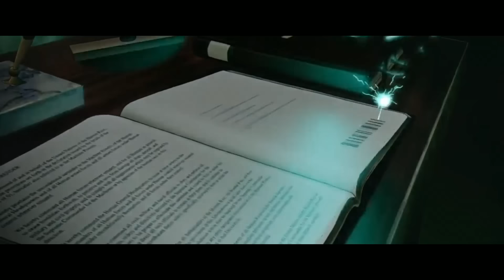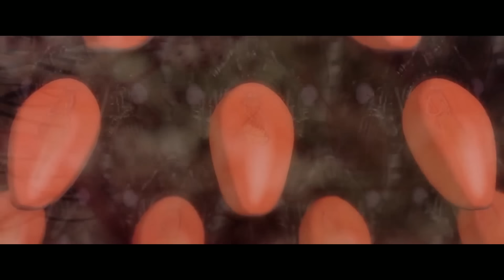The Animatrix - The Second Renaissance Part II (2/2) [HD]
The Animatrix Voice Over Artists: Julia Fletcher, Dane Davis, Debi Derryberry, Jill Talley, Dwight Schultz, James Arnold Taylor  Director: Mahiro Maeda  Writers: Lana Wachowski, Lilly Wachowski  Producers: Michael Arias, Spencer Lamm, Lana Wachowski, Lilly Wachowski  Music: Don Davis, Machine Head, Photek  Production: Studio 4°C, Warner Bros. Animation  Distribution: Warner Bros.  Released: 2003